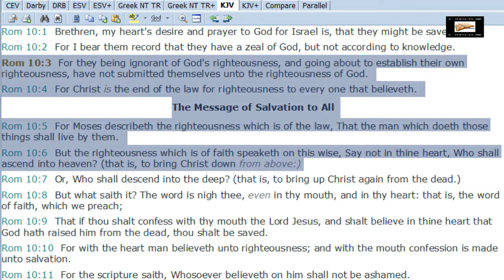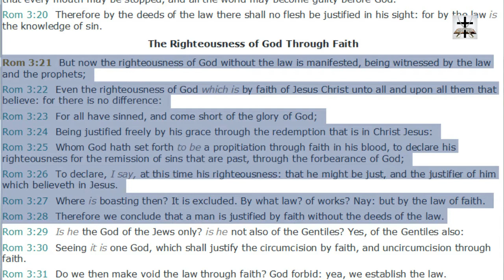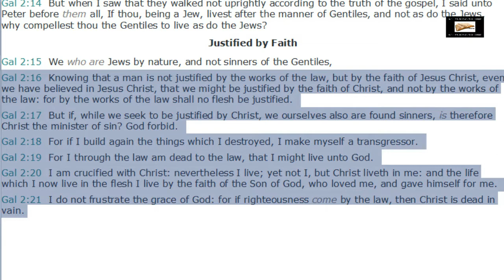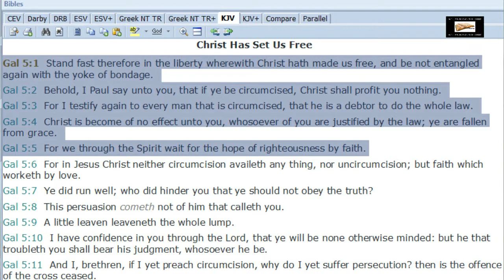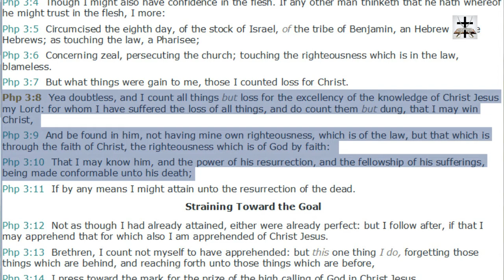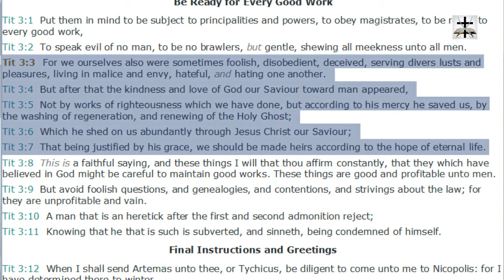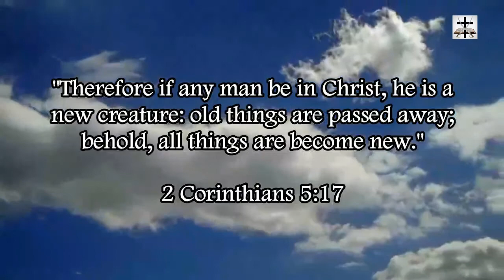The Sin Of Self-Righteousness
Romans 10:3-6 (KJV) - “For they being ignorant of God's righteousness, and going about to establish their own righteousness, have not submitted themselves unto the righteousness of God. (4) For Christ is the end of the law for righteousness to every one that believeth. (5) For Moses describeth the righteousness which is of the law, That the man which doeth those things shall live by them. (6) But the righteousness which is of faith speaketh on this wise, Say not in thine heart, Who shall ascend into heaven? (that is, to bring Christ down from above:)”